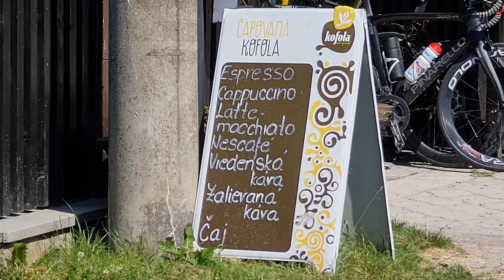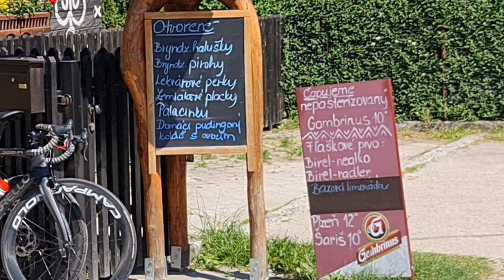Granate Styling, walking in public, sightseeing Cicmany, Slovakia, micro shorts, bodystocking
Granate walking in public, sightseeing Cicmany, Slovakia, micro shorts, bodystocking

I am working already on my onlyfans-page, you will find me there, look